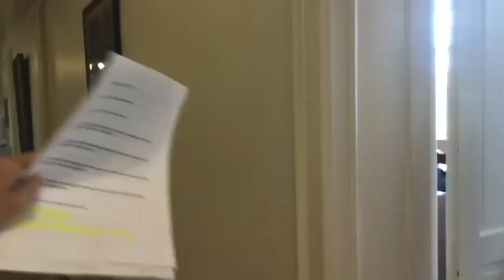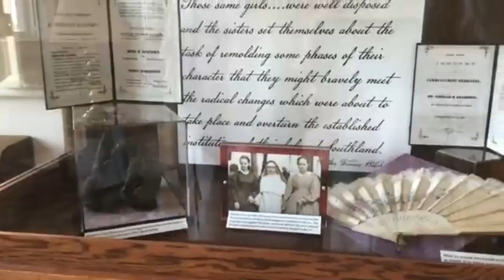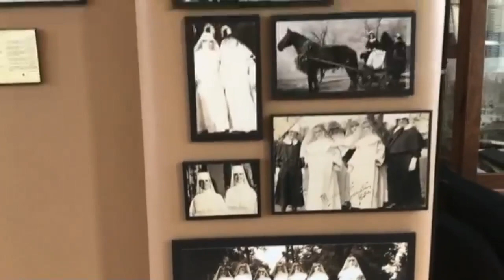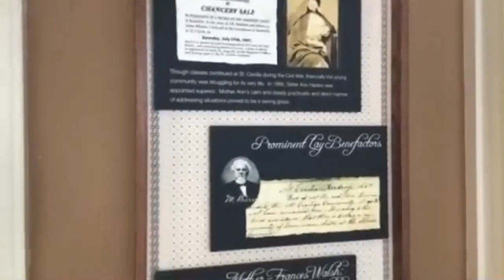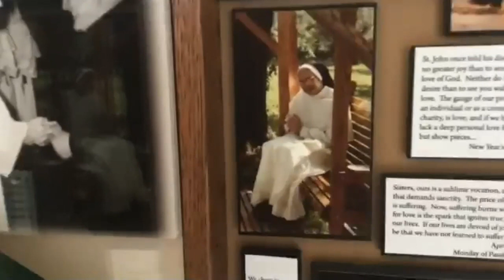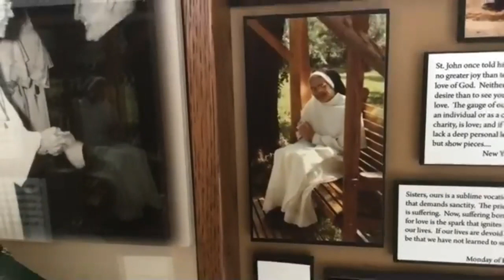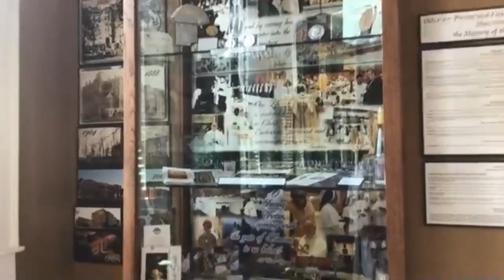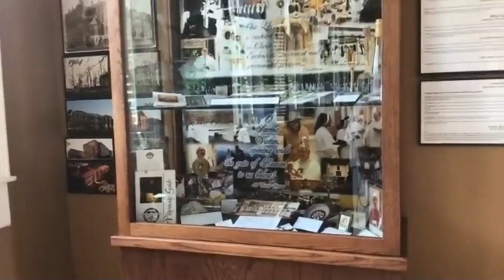Behind the Veil #1- Dominican Sisters of St. Cecilia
Sr. Krista Marie, O.P. and Sr. Anna Joy, O.P. from the Dominican Sisters of St. Cecilia take us on an incredible tour of their Motherhouse in Nashville, TN. They share with us time in their chapel, including singing, information about a typical day in their life, their heritage room, vocation testimonies and so much more! You will love spending time with them.